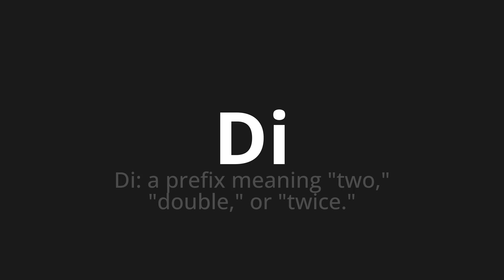How to pronounce Di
Master the Pronunciation of 'Di Which means by' - which means : By: A Prefix Meaning "Two," "Double," OR "Twice." 📝 with @PizzaPronunciation 🎓🗣️ - [Your Guide to Italian]

Learn to pronounce 'Di' perfectly in Italian with our easy and engaging tutorial by @PizzaPronunciation! 📖📽️ In this comprehensive video, we provide you with native speaker examples 🗣️👂 and phonetic breakdowns 🎵 to ensure you get the pronunciation just right.

How to say From in Italian